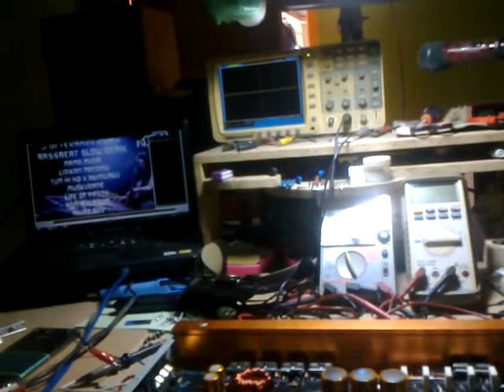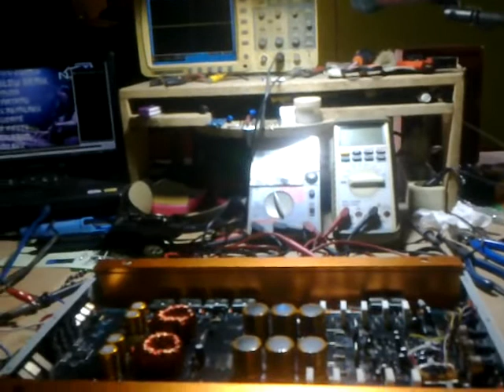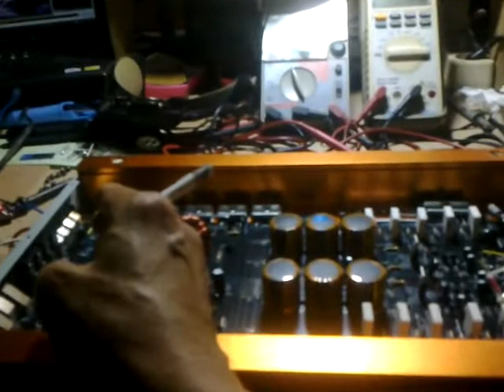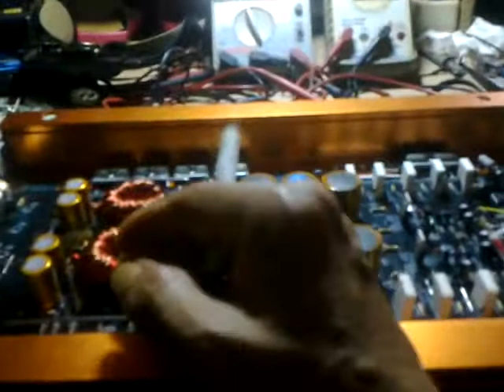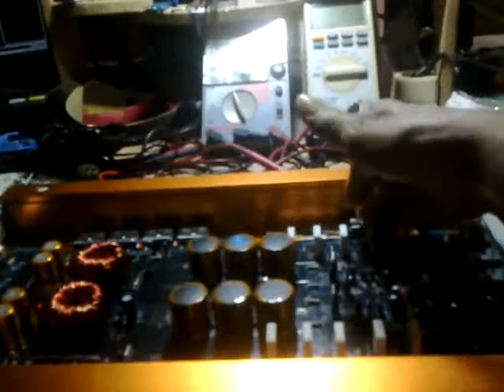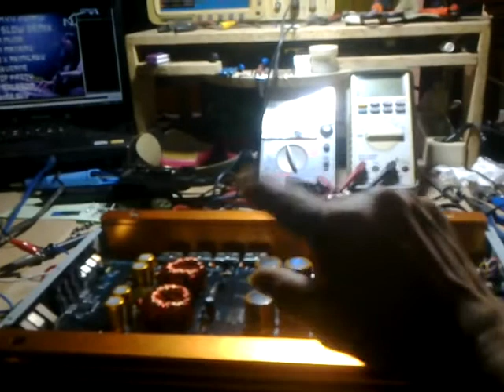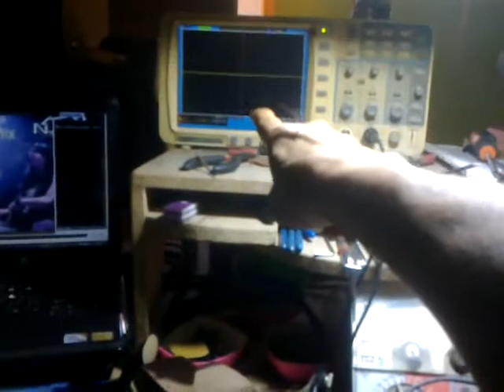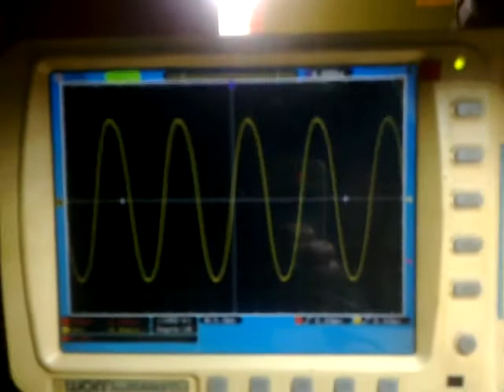HASIL Modifikasi monoblock The PUNCH P-881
👉hasil Modifikasi power-audio Monoblock The PUNCH P-881.

👉Karena Adaptor saya hanya pakai Trafo Sanken 10A (bukan Bell atau yang lebih Murni), maka saya tidak bisa Demo Geber di 50V pada 4 ohm dengan hanya Sepasang Transistor Final.
Saya hanya bisa Otentik Mulus untuk Tendangan 40V.
Jika terpasang di Mobil dengan mesin menyala maka power ini TEGUH menendang 48V pada beban Total 1 ohm, dengan Kualitas Semburan Getar 35hz dan Dentum 60hz yang Prima.
Modifikasi ini tdk lagi gunakan LPF bawaan, ini menggunakan Filter "Low Bass Boosted". Mampu menjaga Tendangan TIDAK OVER...DALAM KONDISI SUMBER TERSERAH.
Modifikasi ini sudah Upgrade 3X lipat dari kondisi Standar, silahkan simak Part-1 dan Part-2.